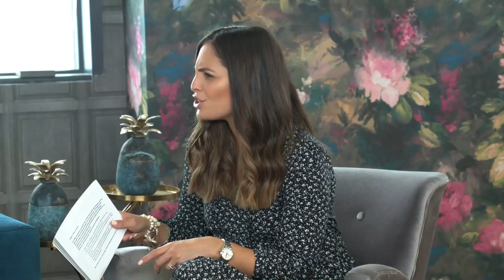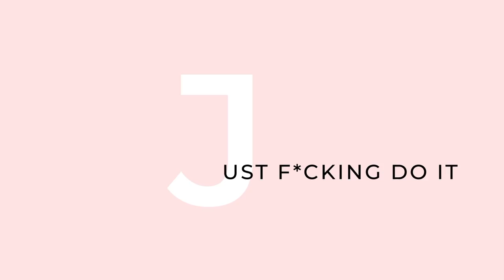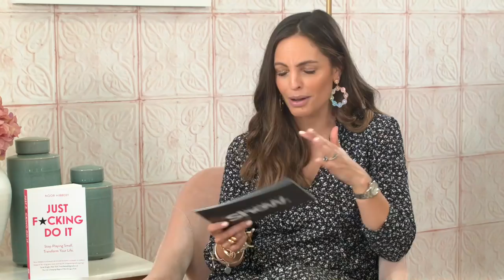What's In My Make-Up Bag With Lisa Potter-Dixon | SheerLuxe Show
Olivia Wayne is joined by Polly Sayer, Heather Steele and Lisa Potter Dixon on the SheerLuxe sofa today.

The start of today's show sees the team discuss the best dressed from Wimbledon after Polly spent the weekend on Court One with Evian, along with some other famous faces! Continuing with the fashion theme, we take a look at the outfits from the christening of Prince Archie and whether we agree with Meghan and Harry's choice to keep the occasion private. Plus, are you as guilty as the SL team for not taking a proper lunch break at work?

After the break Olivia is joined by make-up artist and SL beauty insider Lisa Potter-Dixon as she takes us through her summer make-up bag essentials, from bronzers to palettes and everything in between needed to achieve a summer glow.

Finally, we round off the episode with an exclusive interview with Noor hibbert, the author of the newly-released book Just Fucking Do It, spreading her mission to help women reach their full potential and transform their lives to become the happiest version of themselves that they can be. Olivia quizzes Noor for her top tips on changing habits in order to achieve your goals and be happier.

What's Inside Lisa's Make-Up Bag (11.28)
Noor Hibbert: Just Fucking Do It  (29.00)

What's In Lisa's Make-Up Bag
Benefit, Precisely My Brow  Eyebrow Pencil £21.50

Sol De Janeiro, Brazilian Kiss Cupuacu Lip Butter £15

Kiko, Beyond Limits Eyeshadow Palette In 02 Energetic Mood£6.50 (was £12.99)

Lisa Eldridge, Insanely Saturated Lip Colour In Rainbow Spill £26 (Sold Out)

Noor Hibbert, Just Fucking Do It